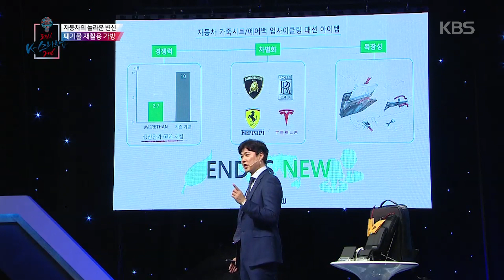도전! K-스타트업 2016 - 소비자들이 이 제품을 살 수 밖에 없는 이유!!!.20160710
소비자들이 이 제품을 살 수 밖에 없는 이유!!!.